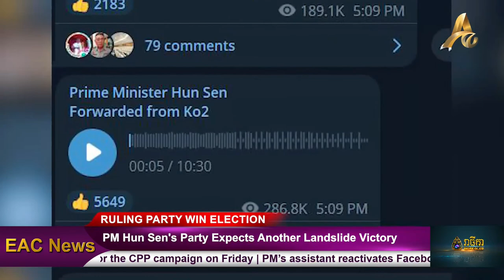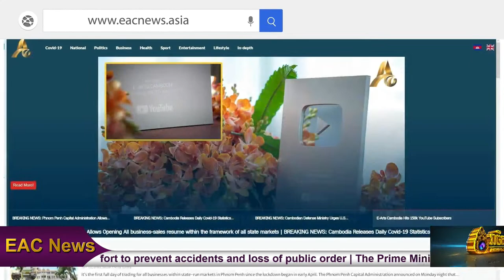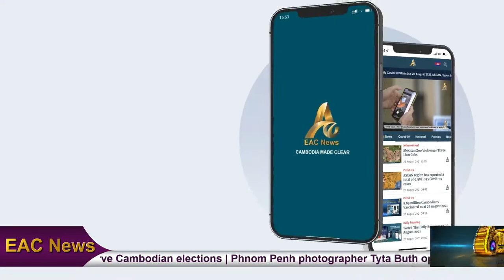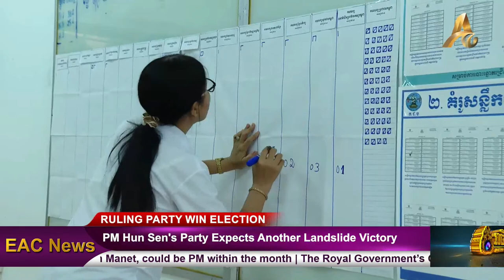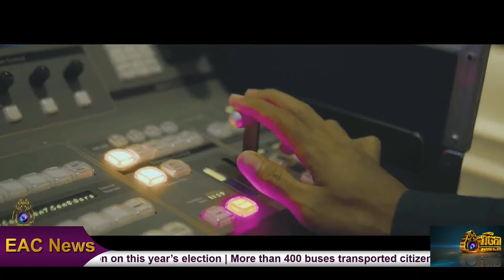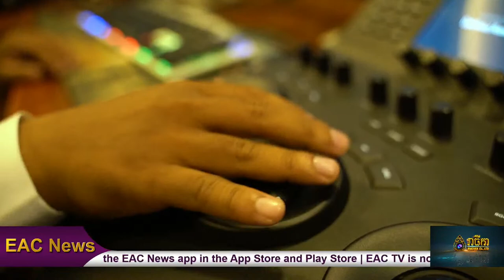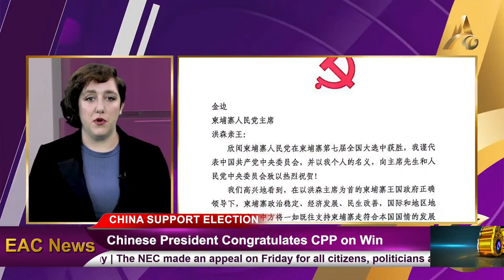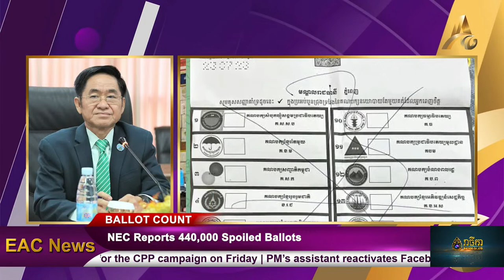WATCH LIVE HOT NEWS